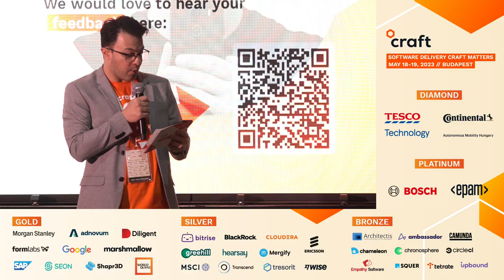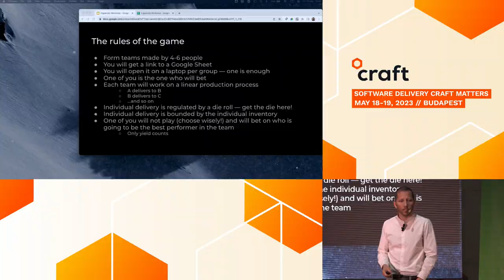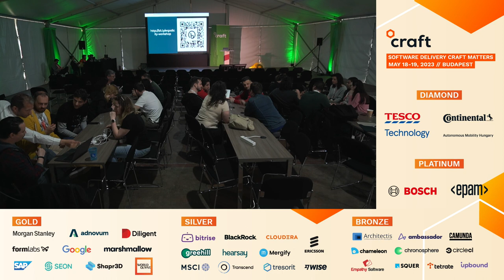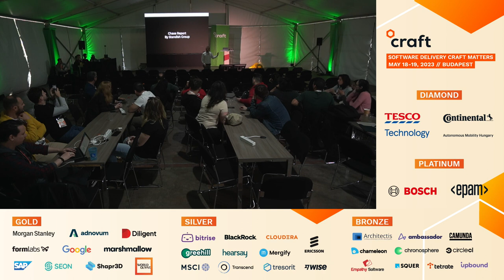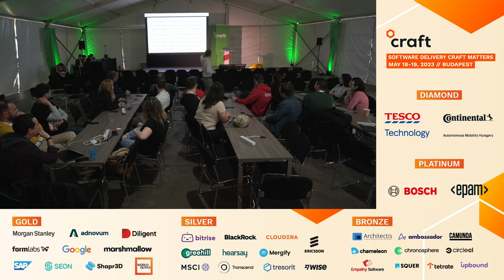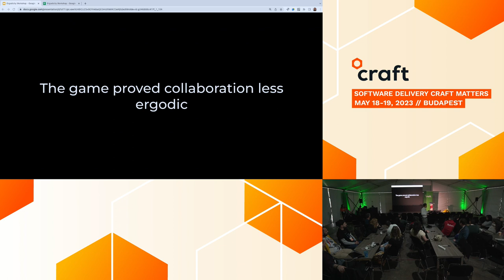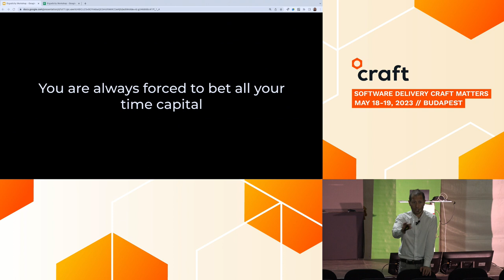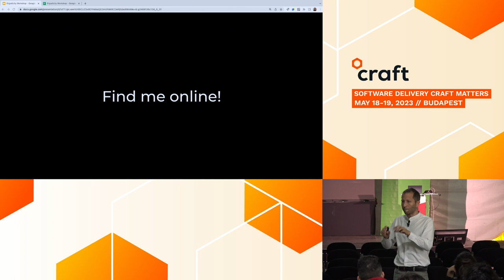Why does it always go worse than planned? - Jacopo Romei, Freelance | Craft Conference, 2023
Have you ever noticed that things often seem to go worse than planned, especially regarding complex work tasks? This workshop aims to shed light on the underlying dynamics contributing to this phenomenon and introduces the concept of ergodicity as a key explanatory framework.

Through a combination of lecture, discussion, and a hands-on game, participants will learn about the principles of ergodicity and how it relates to how we organize our work. Inspired by Eliyahu Goldratt's book "The Goal," the game will challenge participants to think about how their work processes may unintentionally create bad luck and variability.

Attendees will leave the workshop with a deeper understanding of ergodicity and how it applies to their work, as well as practical strategies for improving their productivity and reducing the negative impact of variability. Whether you're a knowledge worker looking to enhance your skills or a manager seeking to optimize your team's performance, this workshop offers valuable insights and tools to help you achieve better outcomes.

This talk was recorded at Craft Conference 2023. Jacopo Romei from Freelance spoke about ergodicity and how it applies to work, as well as practical strategies for improving productivity and reducing the negative impact of variability.